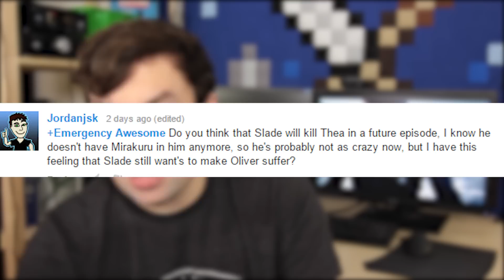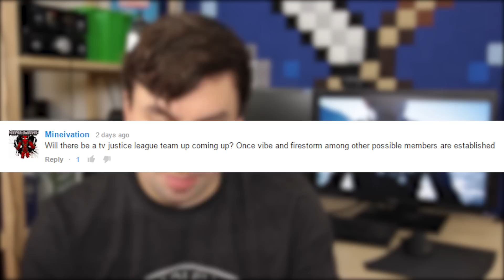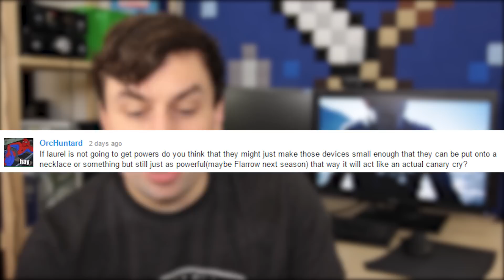Arrow Season 3 and The Flash Episode 13 Q&A - Diggle Green Lantern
Arrow Season 3 and The Flash Episode 13 Q&A. Diggle Green Lantern, Justice League Flarrow, Gorilla Grodd, The Reverse Flash Ring and Time Travel